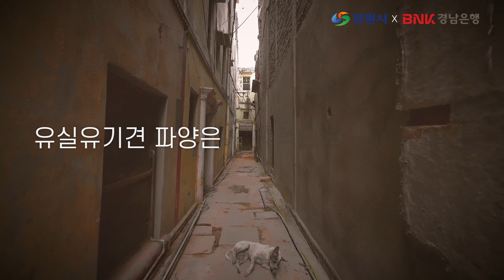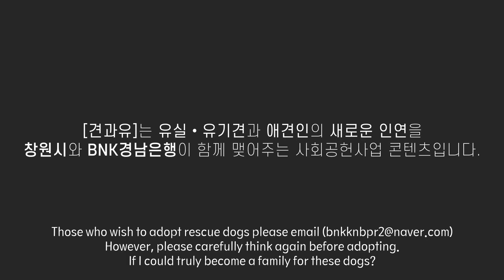유실유기견 가족맞이 프로젝트 | 파양 안내편 [BNK경남은행 견과유 - Dog & You]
【파양, 罷養】  : 반려 관계의 인연을 끊음

혹시!
반려견으로 입양한 유실유기견의 '파양'을 고민하고 계신가요?

유실유기견 '파양'은 또 다른 유기로 간주돼
최대 300만원의 벌금이 부과될 수 있습니다.

좋은 가족이 돼 주겠다는 다짐..
소중한 생명을 지켜주겠다는 각오..

유실유기견을 입양했다면 무책임한 '파양'만은 말아 주세요!

[BNK경남은행 견과유 - Dog & You]는 유실유기견과 애견인의 새로운 인연을
창원시와 BNK경남은행의 함께 맺어주는 사회공헌사업 콘텐츠입니다.